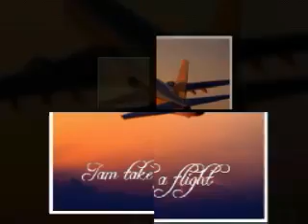JTR TAKE A FLIGHT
@Soundcloud.@ Youtube@ Jtr@MGN @MP3DOWNLOAD